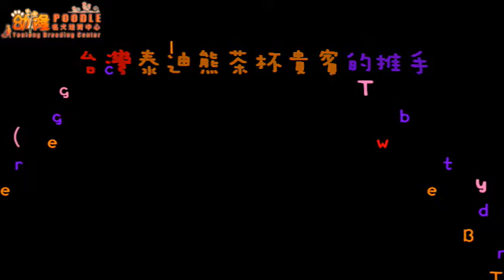Small Toy Teddy Bear Poodle 小玩具泰迪熊貴賓#850